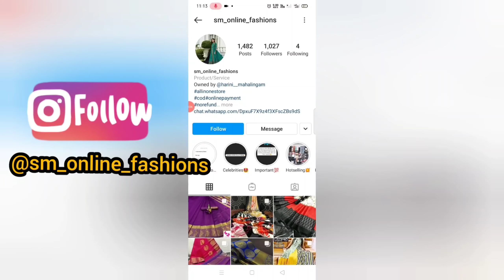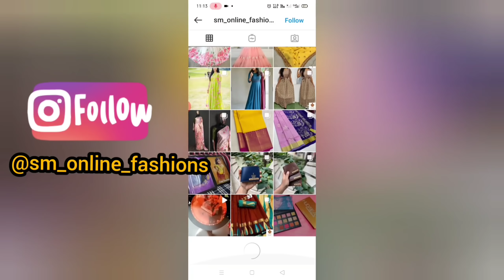cook with comali challenge with my sister PART-2 | milk fried recipe| bharyavlogs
hello amigos 😍
       This is the part-2 video of cook with comali challenge.. In this video I cooked with my sister in the style of cook with comali show.. Hope you all love this video ❤️
channel.